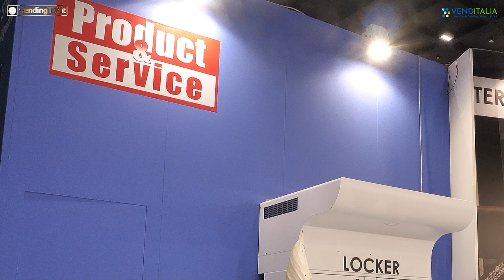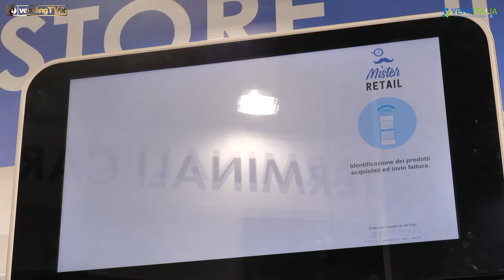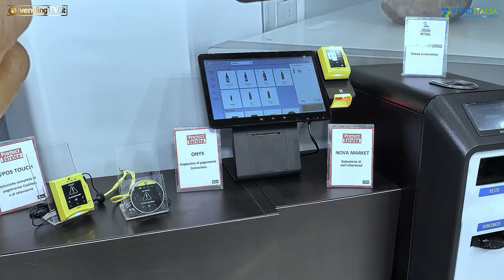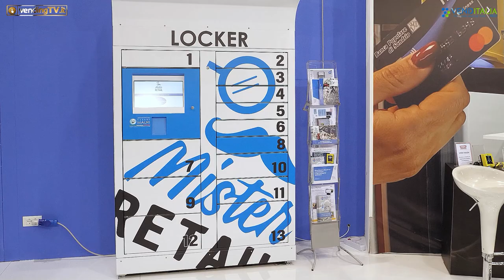VENDITALIA 2022 - Intervista con Giulia Airaghi di Product and Service srl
A Venditalia 2022 le telecamere di VendingTv sono allo stand di Product & Service srl, azienda proprietaria del brand Mister Retail. La Product Manager Giulia Airaghi intervistata da Fabio Russo illustra le proposte dell’azienda per il settore, presente per la prima volta in fiera.